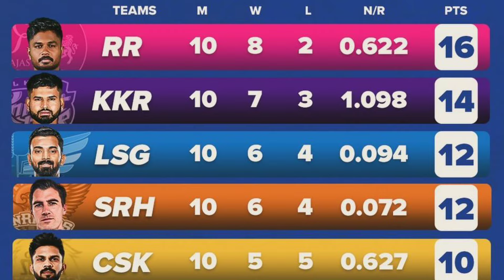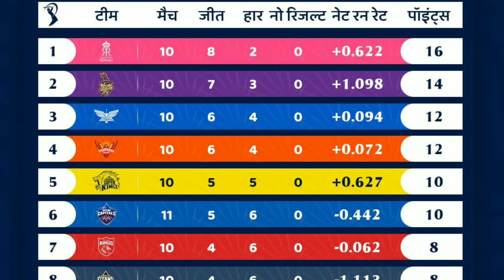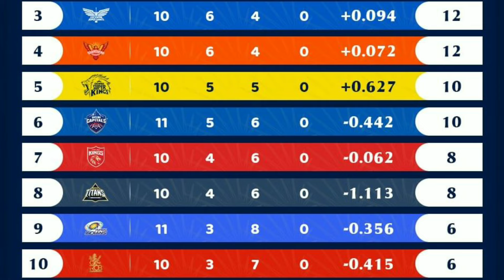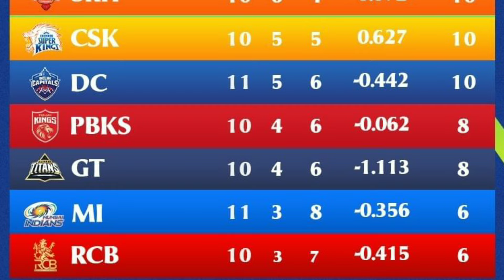New Point Table // IPL 2024 TADAY POINT TABLE // KKR vs MI Point Table// MI points table#ipl2024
MI unbox event 2024 full video highlights and news
mi today final match video highlights
mi net practice session today  : CSK First Net Practice Camp Video | IPL 2023 : MI First Practice Camp Video Highlights
mi players virat kohli, maxwell, Wayne Parnell, Rohit started practicing for mi vs gt today video highlights,mi vs gt playing 11 ipl 2023
GT Dressing Room celebration video after win against MI today video highlights
mi vs gt today match video highlights

Covered Topics ---
*)Today's IPL Match Highlights & all important updates
1) Ipl 2024 match highlights
2) all news about tata ipl 2020
3) ipl news today hindi
4) man of the match in today ipl match
5) CSK news today
6) csk top news today
7) Top rcb news
8) csk good news
9) orange cap winner of Dream 11 ipl 2023
10) All match highlights in Dream ipl 2023
11) IPL 2024 Live Tv Channel List
12) IPL 2024 Live Streaming
13) IPL 2024 Match Timing
14) IPL Kis Channel Par Aayega
15) How To watch IPL 2023 Live
16) IPL 2024 2nd Match Live
17) Jio Free IPL 2024
18) tata IPL 2024 Live
19) LIVE IPL 2024 KAISE DEkHE
20) IPL LIVE KAISE DEKHE
IPL KIS CHANNEL PAR LIVE AYEGA

Note:👇👇👇

All the images/pictures shown in the video belongs to the respected owners and not me.. am not the owner of any picture shown in the video.